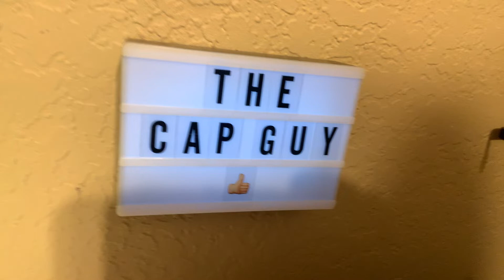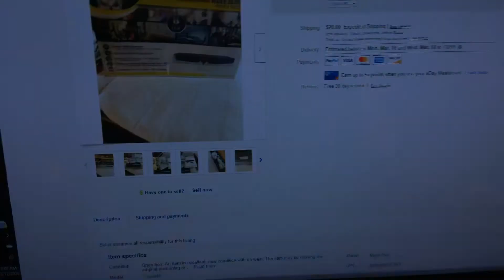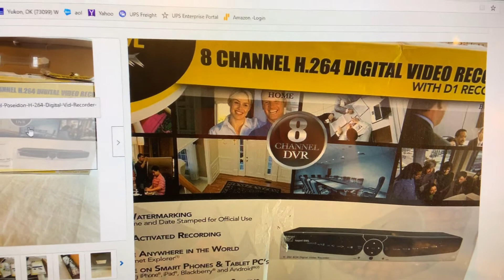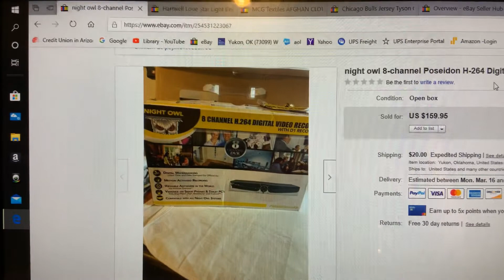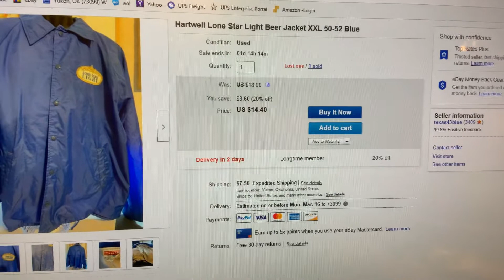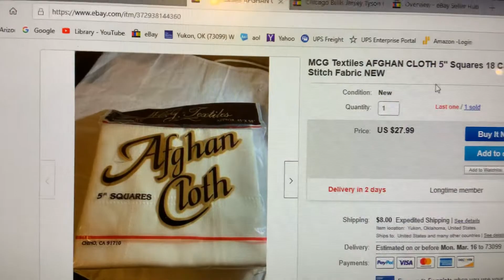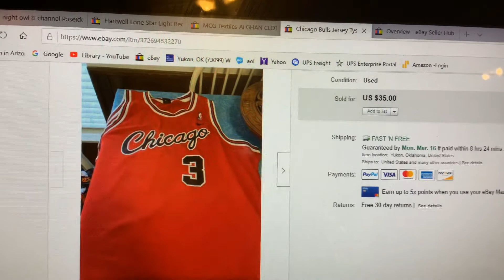Shipping systems and what to have on Hand